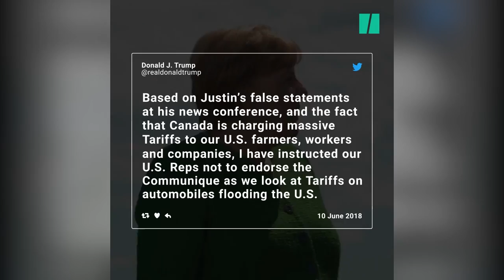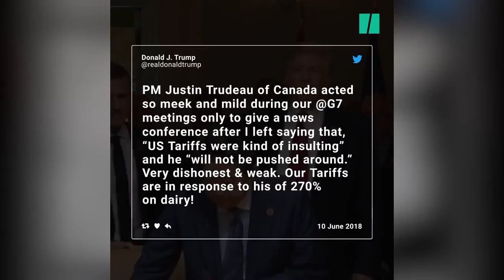Watch: Trump Tweets His Way Out Of A G7 Agreement